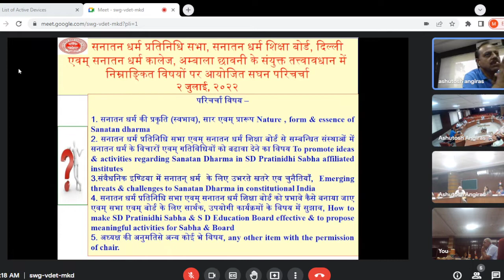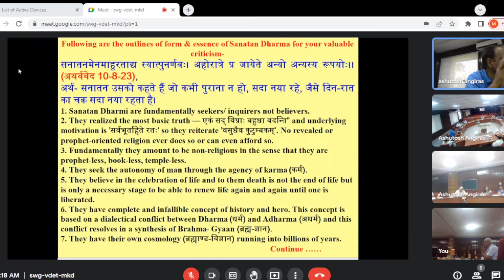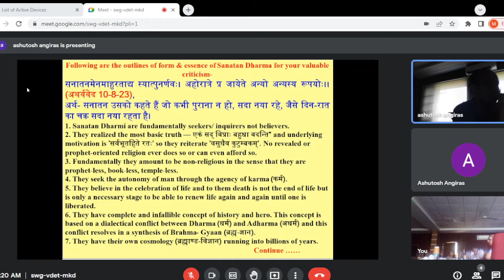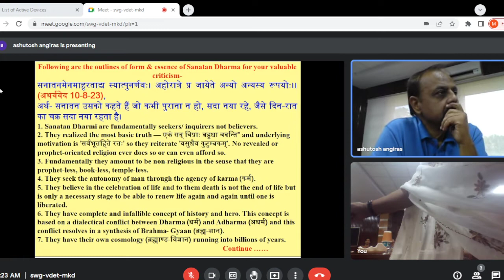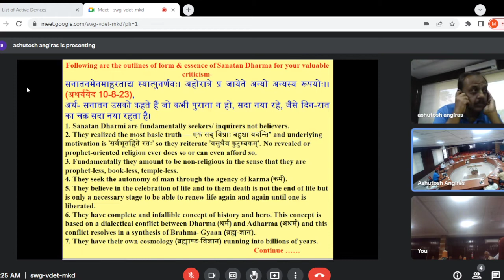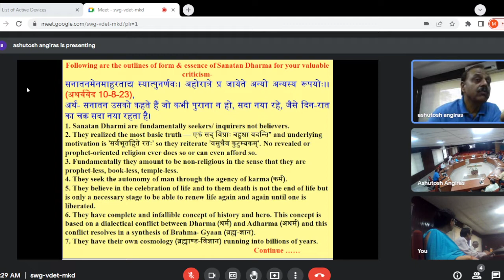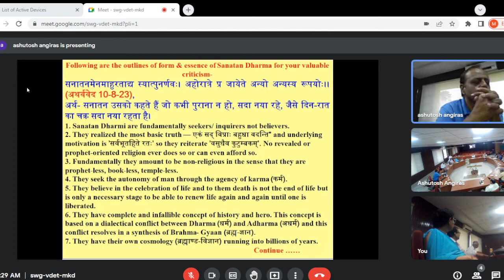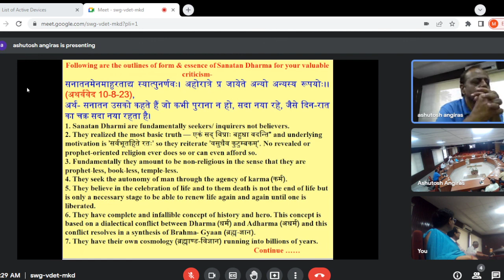Gist of the Sanatan Dharma Meeting held on 2-7-2022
Gist of the meeting on Sanatan Dharma held on 2 July, 2022
परिचर्चा
दिनाङ्क २ जुलाई, २०२२ को सनातन धर्म प्रतिबिधि सभा,दिल्ली, सनातन धर्म शिक्षा बोर्ड एवम् सनातन धर्मकालेज, अम्बाला छावनी के संयुक्त तत्त्वावधान में सनातन धर्म कालेज के सेमिनार हाल में निम्नाङ्कित विषयों पर आयोजित सघन परिचर्चा में निम्नलिखित सदस्यों  ने प्रतिभागिता की –
परिचर्चा विषय –
1. सनातन धर्म की प्रकृति (स्वभाव), सार एवम् प्रारूप INature, form & essence of Sanatan Dharma.
2. सनातन धर्म प्रतिनिधि सभा एवम् सनातन धर्म शिक्षा बोर्ड से सम्बन्धित संस्थाओं में सनातन धर्म के विचारों एवम् गतिविधियों को बढावा देने का विषय ITo promote ideas & activities regarding Sanatan Dharma in Institutions affiliated toSanatan Dharma Pratinidhi Sabha (Panjab) New Delhi  andSanatan Dharma Education Board, Chandigarh.
3.संवैधनिक इण्डिया में सनातन् धर्म के लिए उभरते खतरे एव चुनैतियाँ IEmerging threats & challenges to Sanatan Dharma in constitutional India.
4. सनातन धर्म प्रतिनिधि सभा एवम् सनातन धर्म शिक्षा बोर्ड को प्रभावी कैसे बनाया जाए एवम् सभा एवम् बोर्ड के लिए सार्थक, उपयोगी कार्यक्रमों के विषय में सुझाव I How to make Sanatan Dharma Pratinidhi Sabha &Sanatan Dharma Education Board effective & to propose meaningful activities for Sabha & Board.
5. अध्यक्ष की अनुमति से अन्य कोई भी विषय (Any other item with the permission of chair.)

Following proposals were made to the president for onward discussion among executive members & to implement if possible-
1. Sanatan Dharma can be defined in the context of Veda, YAgya, Yoga &Purushartha and its essence is – 1. धर्म की जय हो, 2. अधर्म का नाश हो, 3. प्राणियों में सद्भावना हो, 4. विश्व का कल्याण हो
FOR DETAILS pl read the aaced brief note.
Ps. – Executive members may suggest changes and if they find it ok then it can be published for circulation among educational institutes, academicians, Saadhu- Sant etc. for larger criticism, suggestions and public acceptance too.
It was proposed that
i. SDPS should become effective central figure for all academic activities related to Sanatan Dharma & its related issues – may that issue be social, political, religious, constitutional, economic etc. a) it should propose some policies or safegaurd measures to Government of India and people too. b) it should stop social services and focus on issues related to Sanatan Dharma.
ii. SDPS & SDEB should sign memorandum of understanding with more & more educational institutes, different NGOs, Sabhas etc for different academic activities.
iii. It should develop an intellectual wing to develop new discourse and challenge the existing communist – liberal narratives.
iv. It should specially work on designing models of KarmaKaanda and provide training for it to all.
v. It should publish books & journals (not magazines) to consolidate the different areas of Sanatan Dharma. It will be appreciated if SDPS can take up challenge to publish encyclopedia of Sanatan Dharma & for this it can begin with collection of defining words or concepts of Sanatan Dharma.
vi. It should enhance its membership to expand its wings effectively.
vii. It should organize two annual memorial lectures – Bharat RattanPanditt. Madan MohanMalviya&TyagmurtiGoswami Ganesh Dutt.
viii. It should also conduct and encourage academic institutions to conduct meetings or discussion sessions or seminars on SantanDhrama.
ix.   To enhance its goodwill image, it should nominate sensible, meaningfully scholarly persons as its members from different communities – like – Jain, Bauddha, Arya Samaj, Sikhs etc. This will help to generate a goodwill, understating, clear misunderstandings and will initiate healthy dialogue.
Ashutosh Angiras
Dr. Rajinder Singh, Principal S D C & Gen Sec, SD Education Board
Dr. Desh BAndhu, President , SD Pratinidhi Sabha & SD Education Board Delhi